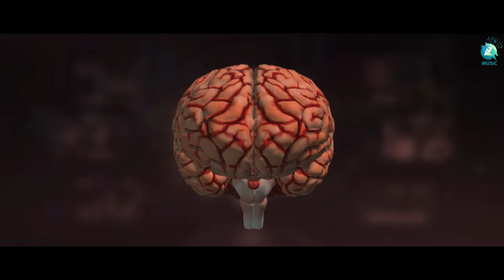Vismriti Title Promo | Vinayak Prabhu, Rajendra,Shivani Gupta | Sanjay Nakul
Presenting the title promo of Vismriti Kannada Movie on A2 Music. Directed by Sanjay Nakul, Produced by R Devendra, Sadhanada Tj and Music composed by Dr Suchethan Rangaswamy.

♫ Movie Name    :   Vismriti
♫ Banner              : Lions Grips & Sadhanada Film
♫ Song Name      :   Tittle Promo
♫ Starring            :  Vinayak Prabhu, Rajendra,Shivani Gupta, Madhu
♫ Producer          :  R Devendra, Sadhanada Tj ( Therikere)
♫ Director            :  Sanjay Nakul
♫ D O P                :  Bishmen
♫ Editor               :   Avatar Media,
♫ Stills                 :   Narasimha B
♫ Makeup           :   Kumar
♫ Costume         :   Jagdeesh
♫ Stunt                : Alex
♫ Di                      :  Yashu
♫ Creative Head : Guru Prashanth
♫ Art Director     :  Bharath